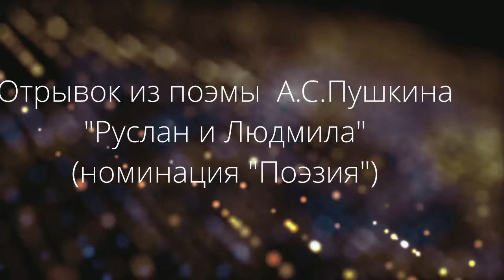Пушкинские чтения Енакиево Шкурат Амалия